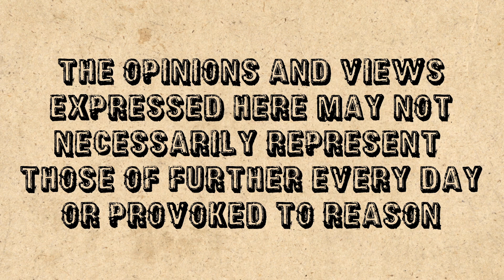#0152 What Are Rights? Can You Lose Them? From Where Do They Come? -Further. Every. Day.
Do Human Rights Exist? What Exactly Are Rights? What Do Rights Cost?

Introduction: I was scrolling the internet the other day and this popped up into my feed:

Some would say that this man had no right to do it, most rational or sane people would anyway. But there are those who claim that this deviant behavior is within the man’s “rights”. So that brings the following questions: What is a Right? Do they correlate to responsibilities? If Rights acknowledge value, from where does that value come? What happens to societies that put that value on a sliding scale? What Responsibilities do Right Bearers have?

What is a right:

Webster’s 1828:
5. Just claim; legal title; ownership; the legal power of exclusive possession and enjoyment. In hereditary monarchies, a right to the throne vests in the heir on the decease of the king. A deed vests the right of possession in the purchaser of land. right and possession are very different things. We often have occasion to demand and sue for rights not in possession.

6. Just claim by courtesy, customs, or the principles of civility and decorum. Every man has a right to civil treatment. The magistrate has a right to respect.
7. Just claim by sovereignty; prerogative. God, as the author of all things, has a right to govern and dispose of them at his pleasure.

Theology: Where does the individual derive their rights? When God set up those rights, can they be taken away? What happens when you violate God’s Law? Do you lose your rights or do you receive punishment? (I’d argue the latter in God’s economy).

Philosophy: How do rights differ when they are derived from God, vs from the State or a social contract? What are the ramifications of moving from a Theological Origin of Rights to a Social Contract framework of rights?

Culture: Traditionalism has become popular in the modern culture, but what is being yearned for in the non-Christian Culture when non-believers opine for Traditional Values? What doors does this situation open for the Christian?

Politics: Once Rights have been taken out of the God-Given Framework and been transferred to the Social Contract Framework, how do consequences and responsibilities change? When permissions have been given to adults to expose themselves to children, what happens to parents who react justifiably to such interactions?

Economics: What happens to your family when your Rights are taken?
5:11-8:58

Conclusions:

Final Thought: What is the right you hold most dear?